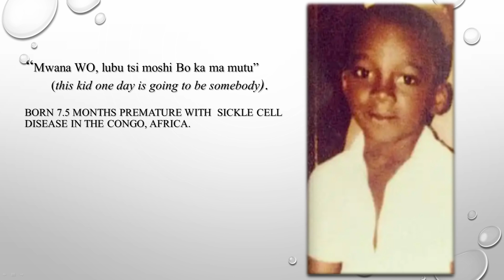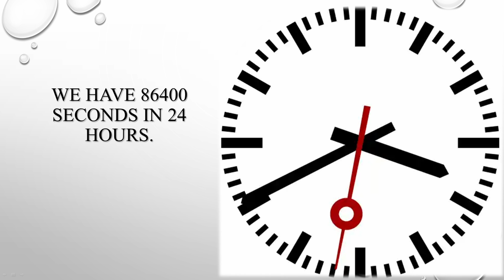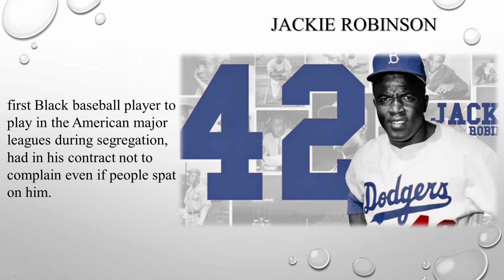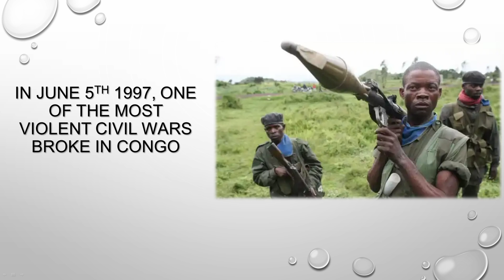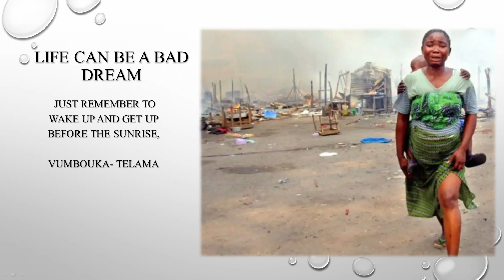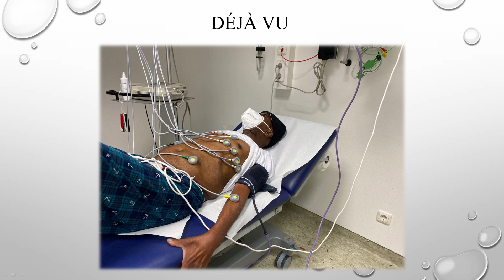86400 opportunities to be grateful | Tchicaya Missamou | TEDxStuttgart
Tchicaya Missamou went through a lot. Still he's grateful for every second of the day and thinks you should be, too. I don’t see challenge, I see opportunities to make a difference. This talk was given at a TEDx event using the TED conference format but independently organized by a local community.